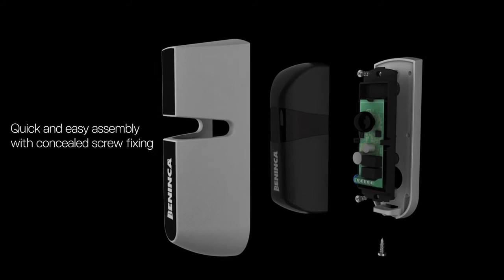IRI.CELL vandalismebestendige behuizing PUPILLA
IRI.CELL vandalismebestendige behuizing voor set PUPILLA fotocel welke bestaat uit een robuuste behuizing en is volledig van metaal. De behuizing wordt over de set PUPILLA geplaatst met behoudt van de 180 ° oriëntatie.